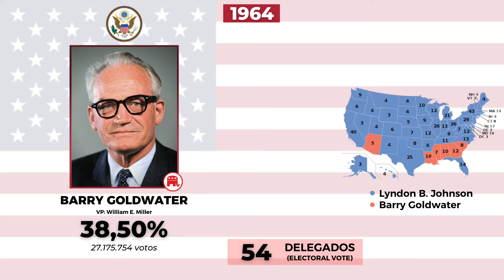Jingle Barry Goldwater - President (United States) - 1964 Elections (Lyrics)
Agradecimentos especiais:

- Ao inscrito Maurício B. pela letra do jingle (na aba comunidade)